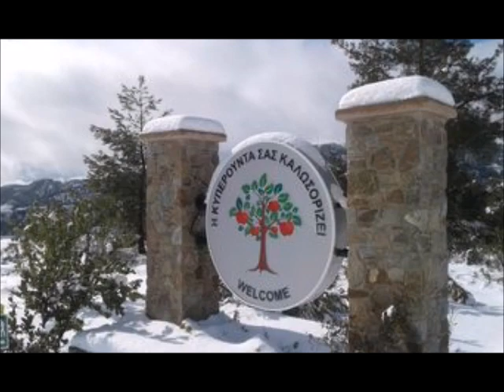ΣΤΟ ΤΣΙΠΟΥΡΑΔΙΚΟ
'Στο τσιπουράδικο'  Κυπριακό τραγούδι.  Στίχοι: Εβίτα Κωνσταντίνου.  Μουσική και τραγούδι: Λεόντιος Γεωργίου.